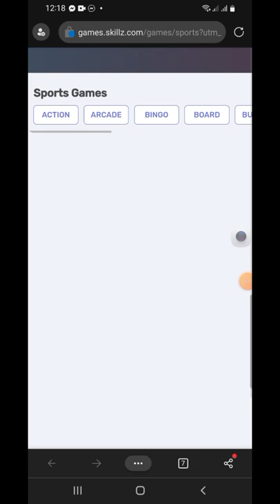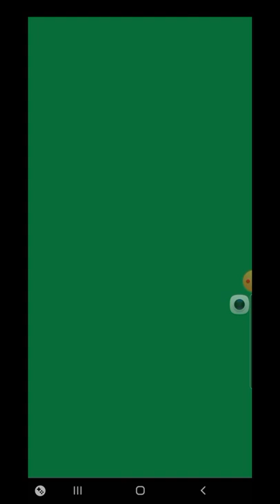I won 50z just playing solitaire part 15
I won 50z nanaman. Pero nailang tira ako d maganda ung baraha ako dko natatapos mabaab ang score kya nttlo ako ngaun d ko rin tpos pero dko din sya tpos eh nanalo pa din ako maski paraheas lang strategy ko